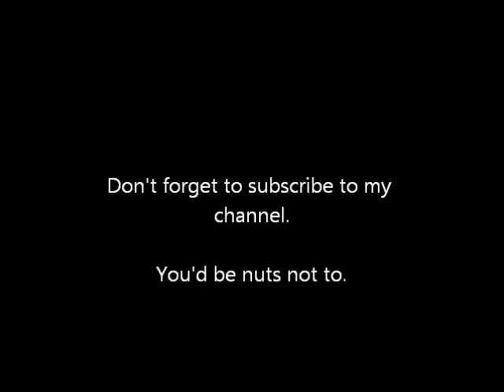MrSquirrel Sings UB40 - Red Red Wine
Get your hands off my nuts and listen to me sing!